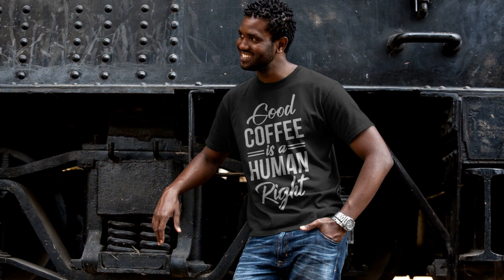Good Coffee Is A Human Right Funny Quote Coffee T Shirt